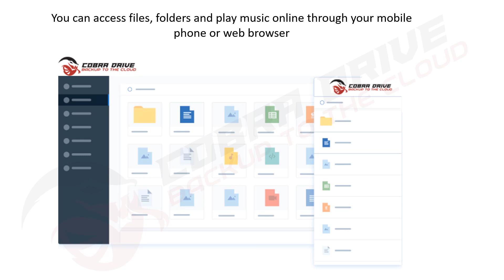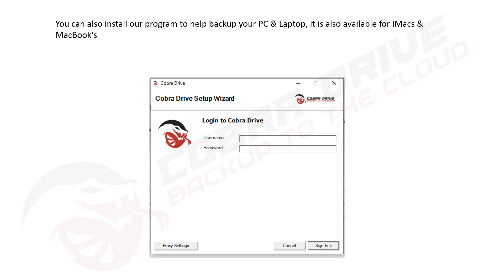Cobra Advert (Coming Soon)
A friend is releasing a new product and we are helping him to promote it.